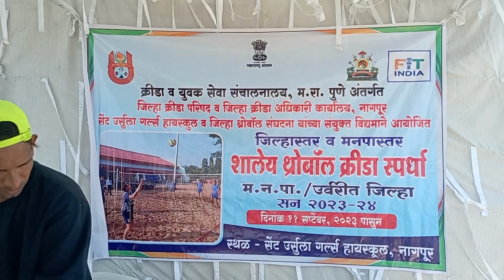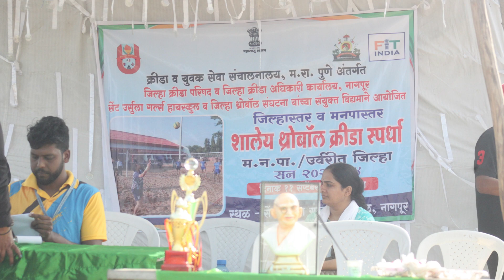Throwball DSO 2023 Nagpur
This video has videos and photos of the Throwball DSO Tournament 2023.

The rest of the photos and videos are at

Please feel free to add your tournament photos to the link